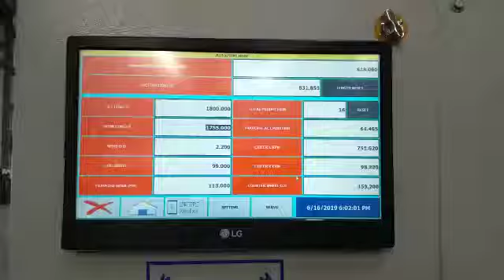HIGH SPEED PLC CONTROL SEMI COILER MACHINE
HIGH SPEED SEMI AUTOMATIC COILER MACHINE WITH REMOTE SERVICE SOFTWARE, SPEED UP TO 700 METER/MINUTE